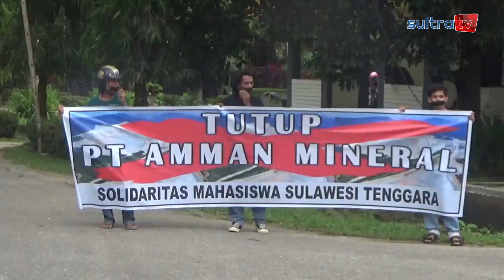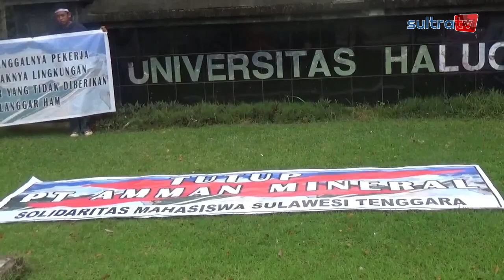MAHASISWA SULTRA GELAR AKSI SOLIDARITAS BUNTUT DUGAAN PELANGGARAN HAM PERUSAHAAN TAMBANG DI NTB